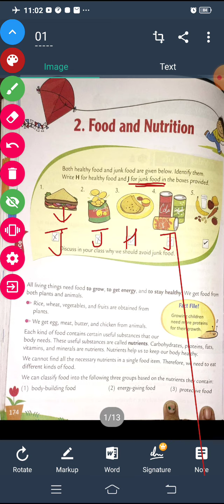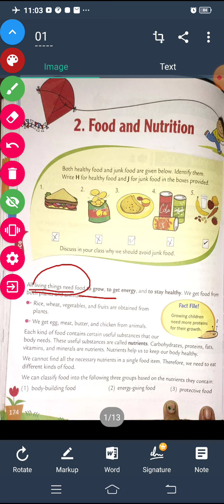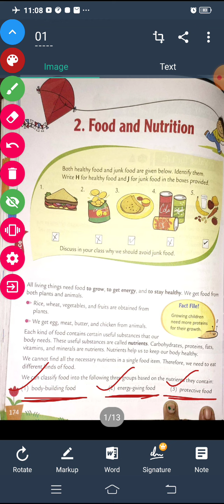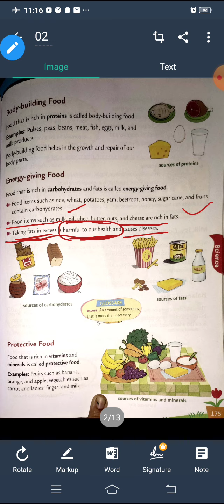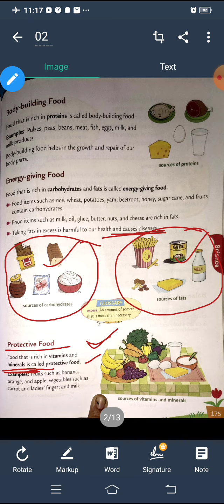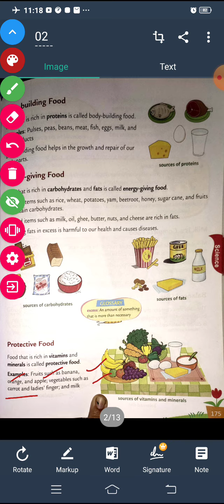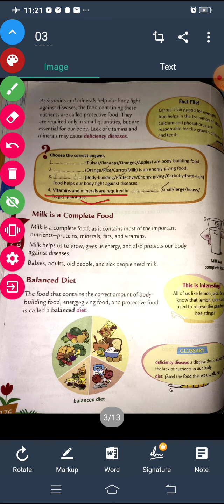$3rd sci L 2 part I food and nutrition